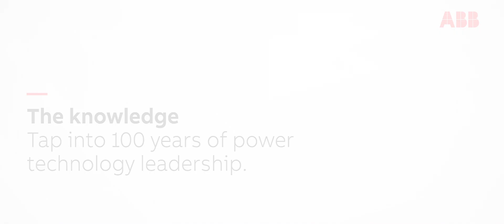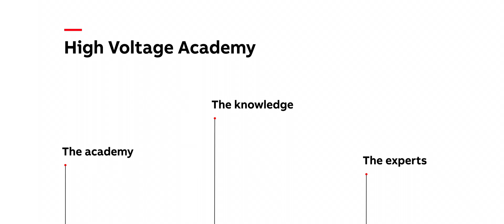High Voltage Academy – Knowledge sharing at its core - Part 3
Listen to the participants experience about deep technology and knowledge sharing together with networking with colleagues and experts.